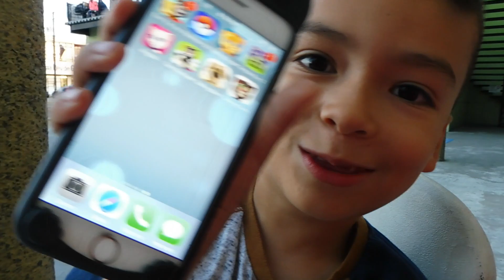MIS PEREGRINE Y LOS NIÑOS NO SE QUE???? JAJAJAJA (VLOG#87)